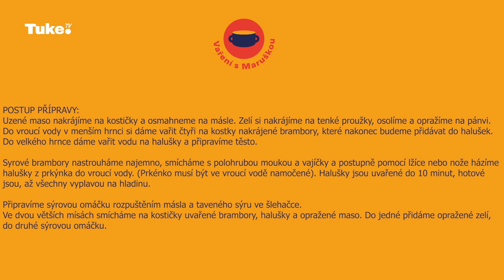🍲 Halušky s Pepíčkem Bagárem | Vaření s Maruškou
👉🏽 Maruška vaří tradiční recepty i moderní romskou gastronomii. Tentokrát vás naučí halušky podle muzikanta Pepíčka Bagára.